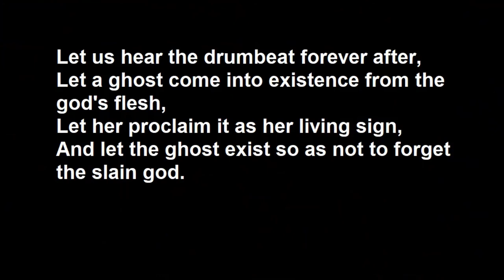Love I Can Feel Your Heart Beat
On the first, seventh, and fifteenth of the month...
He made a purification by washing.
Geshtu-E, a god who had intelligence,
They slaughtered in their assembly.
Nintu mixed clay
with his flesh and blood.
They heard the drumbeat forever after.

A ghost came into existence from the god's flesh,
and she proclaimed it as his living sign.
The ghost existed so as not to forget the slain god.

After she had mixed that clay,
She called up the Anunnaki, the great gods.
The Igigi, the great gods,
Spat spittle upon the clay
Mami made her voice heard
And spoke to the great gods,

"I have carried out perfectly
The work that you ordered of me.
You have slaughtered a god together with his intelligence.
I have relieved you of your hard work,
I have imposed your load on man.
You have bestowed noise on man,
You have bestowed noise on mankind.
I have undone the fetter and granted freedom."

They listened to the speech of hers,
And were freed from anxiety, and kissed her feet:

We used to call you Mami,
But now your name shall be Mistress of All Gods.

ZOTOT.ZZHO